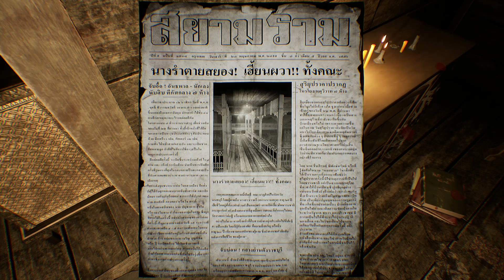บ้านสองพี่น้องนางรำ เนื้อเรื่องบ้านหวานตอนสอง Home Sweet Home EP.2 Thai Folk Dancer ตอน 2